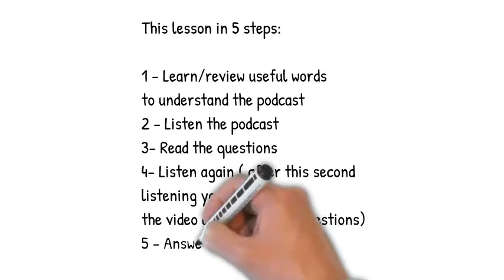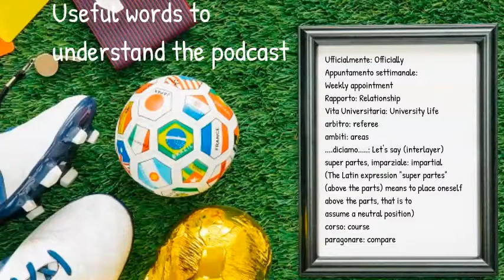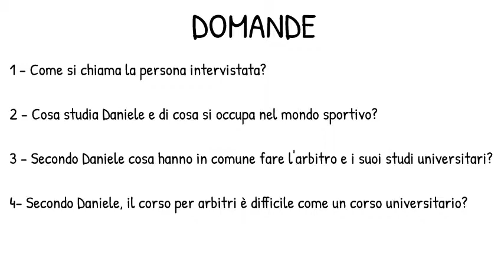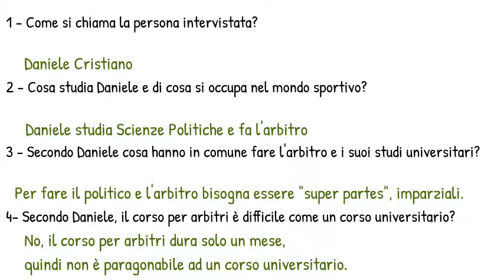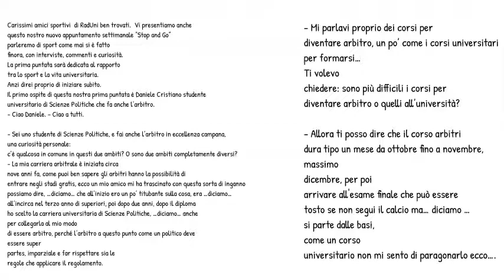Learn Italian with Radio #2: "Università e Sport"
This lesson presents an authentic audio to improve your listening comprehension and learn new words. The goal is to understand the general meaning of what is being said.

TRASCRIZIONE DEL PODCAST:

Carissimi amici sportivi  di RadUni ben trovati.  Vi presentiamo anche questo nostro nuovo appuntamento settimanale “Stop and Go” parleremo di sport come mai si è fatto
finora, con interviste, commenti e curiosità. La prima puntata sarà dedicata al rapporto tra lo sport e la vita universitaria. Anzi direi proprio di iniziare subito.
Il primo ospite di questa nostra prima puntata è Daniele Cristiano studente
universitario di Scienze Politiche che fa anche l’arbitro.
Ciao Daniele.
Sei uno studente di Scienze Politiche, e fai anche l’arbitro in eccellenza campana,
 una curiosità personale: c’è qualcosa in comune in questi due ambiti? O sono due ambiti completamente diversi?
- La mia carriera arbitrale è iniziata circa nove anni fa, come puoi ben sapere gli arbitri hanno la possibilità di entrare negli stadi gratis, ecco un mio amico mi ha trascinato con questa sorta di inganno possiamo dire, …diciamo… che all’inizio ero un po’ titubante sulla cosa, era …diciamo… all’incirca nel terzo anno di superiori, poi dopo due anni, dopo il diploma ho scelto la carriera universitaria di Scienze Politiche, …diciamo… anche per collegarla al mio modo di essere arbitro, perché l’arbitro a questo punto come un politico deve essere super partes, imparziale e far rispettare sia le regole che applicare il regolamento.
- Mi parlavi proprio dei corsi per diventare arbitro, un po’ come i corsi universitari
per formarsi… Ti volevo chiedere: sono più difficili i corsi per diventare arbitro o quelli all’università?
Allora ti posso dire che il corso arbitri dura tipo un mese da ottobre fino a novembre,
massimo dicembre, per poi arrivare all'esame finale che può essere tosto se non segui il calcio ma… diciamo …si parte dalle basi, come un corso universitario non mi sento di paragonarlo ecco….